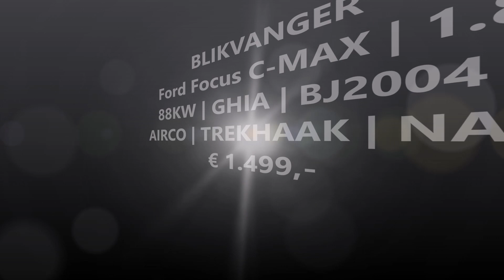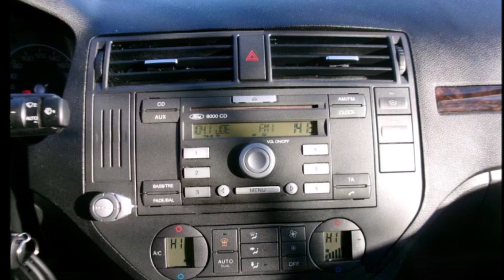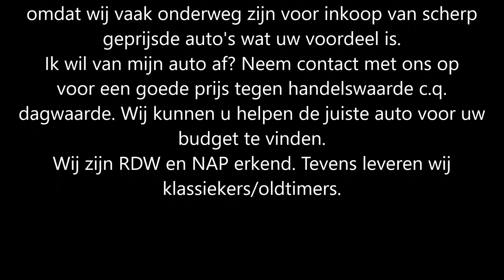SOLD Ford Focus C MAX 1.8 88KW GHIA BJ2004 AIRCO TREKHAAK | Vree Car Trading | ©Henny Wissink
Ford Focus C-MAX | 1.8 88KW | GHIA | BJ2004 | AIRCO | TREKHAAK | NAP | SOLD / VERKOCHT!

Keurig nette, heerlijk rijdende Ford Focus 1.8 bouwjaar 2004.

Deze auto verkeert zowel van binnen als van buiten in keurige conditie. Een fijne, goed rijdende auto met een hogere instap. Deze Ghia uitvoering is uitgerust met de meest denkbare optie's zoals 4 elektrisch bedienbare ramen, elektrisch bedienbare spiegels, voorruitverwarming, originele lichtmetalen velgen, trekhaak, centrale deurvergrendeling met afstandsbediening (en alle 3 sleutels zijn aanwezig) en ga zo maar door. Tevens voorzien van een distributieketting ipv een distributieriem. Een mooie onderhoudsarm systeem.

Merk & Model, uitvoering; Ford Focus C-Max, 1.8 88KW
KM stand; 273.976 km NAP
Brandstof; Benzine
Bouwjaar; 2004
Transmissie; Handgeschakeld 5 versnellingen
APK tot; 05 juni 2024

Opties:
• ABS
• Airbags
• Airconditioning
• Boordcomputer
• Centrale vergrendeling
• Climate control
• Cruise Control
• Dakrails
• Elektrische buitenspiegels
• Elektrische ramen
• Lichtmetalen velgen
• Metallic lak
• Mistlampen
• Radio
• Trekhaak
• Verwarmde buitenspiegels

Hummeloseweg 20
7255 AH Hengelo GLD